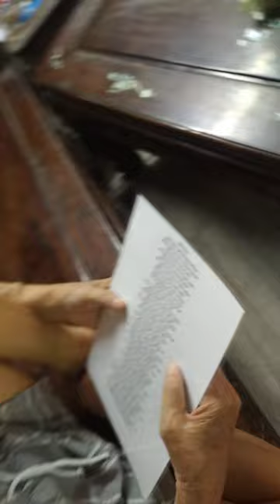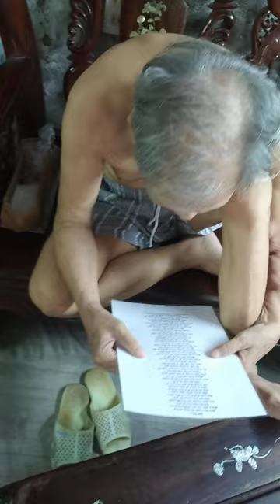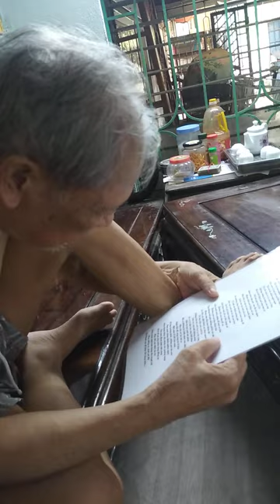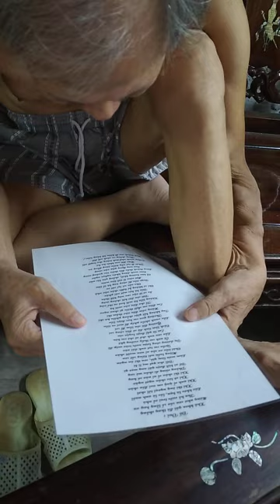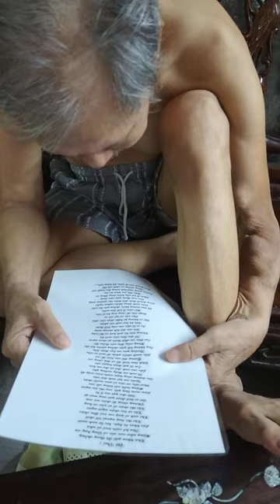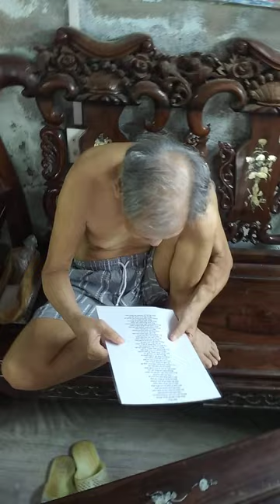Đố Vui Toàn Tập phần 6